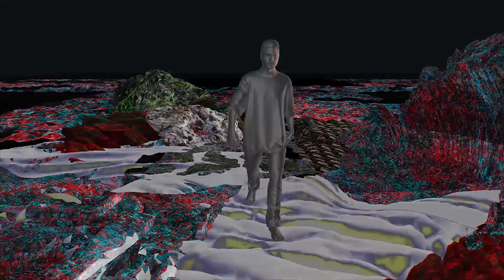Disziplin 🔥 BUSH ONLINE - A VIDEO EXTRAVAGANZA 🔥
Meet Disziplin - new electronic project of Max Fedorov - the singer of the well-known Russian band Everything Is Made In China.
Suzie shares her personal teenage music preferences along with acquainting you with the new sound of Disziplin - it’s dark, it’s robotic, it’s futuristic, it's sweaty. It's Russian.